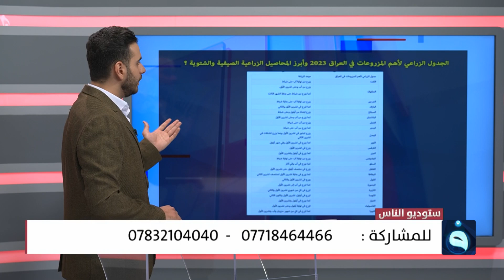تلوث المياه والجفاف يهددان الزراعة في العراق | ستوديو_الناس مع سلطان طه